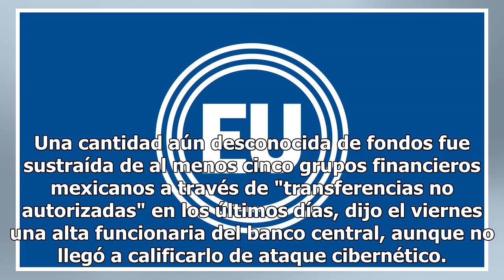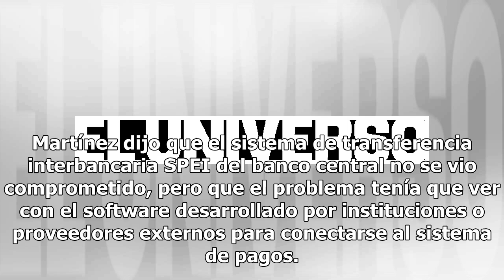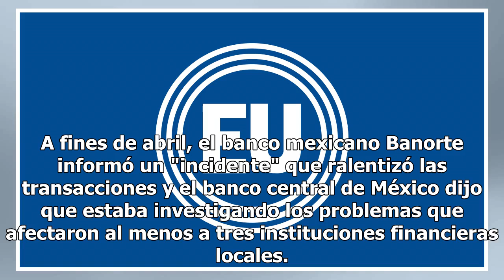México: con "transferencias no autorizadas" restan fondos de grupos financieros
Una cantidad aún desconocida de fondos fue sustraída de al menos cinco grupos financieros mexicanos ...